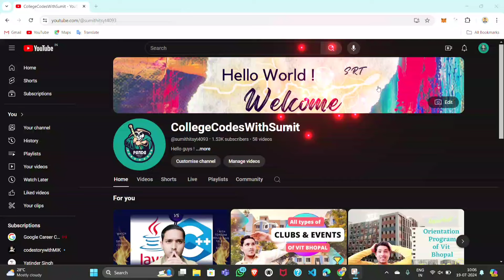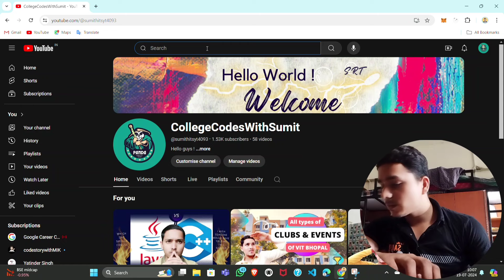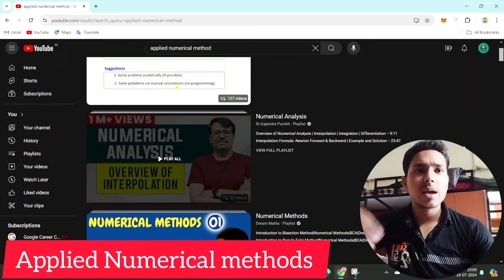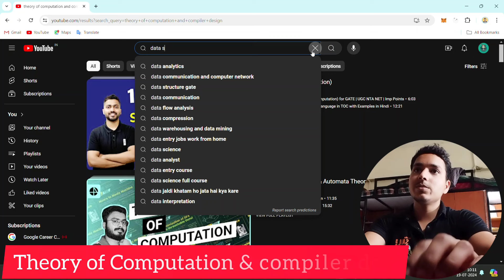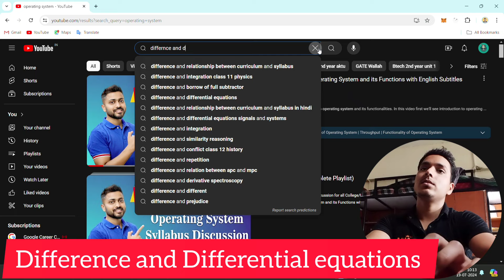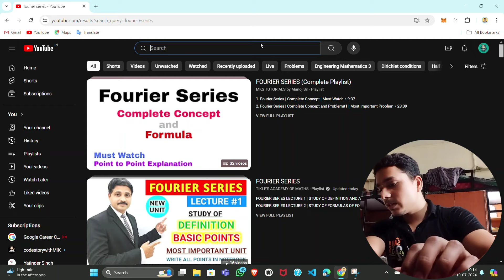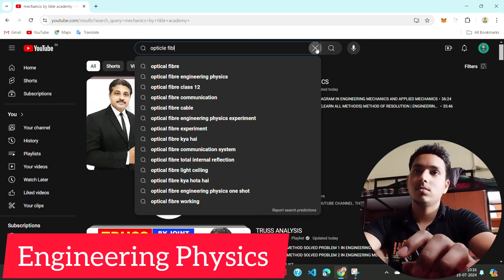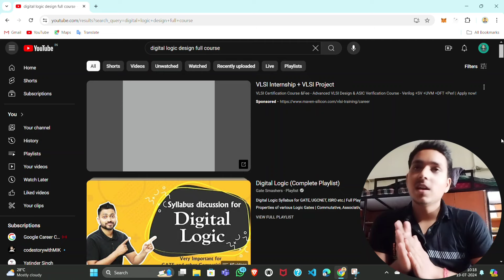Best YouTube Channels For Learning Engineering Subjects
Best YouTube Channels For Learning Engineering Subjects | Score Full Marks | Vit Bhopal | IIT Bombay | BITS Pilani | Semester Exam | 9+ cgpa

Hello Guy's
In this video I am talking about the best YouTube channels for learning engineering subjects.

I have suggested all channels from my personal experience and quality of teaching of  youtubers.